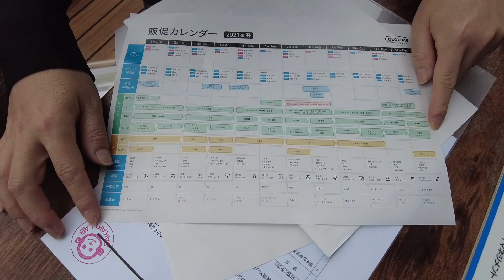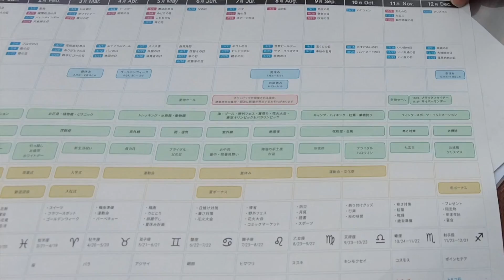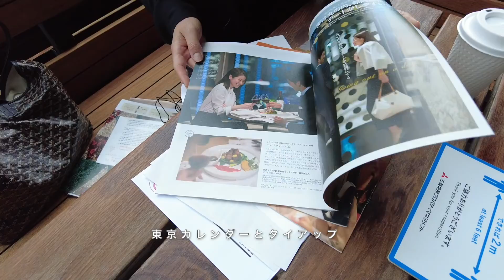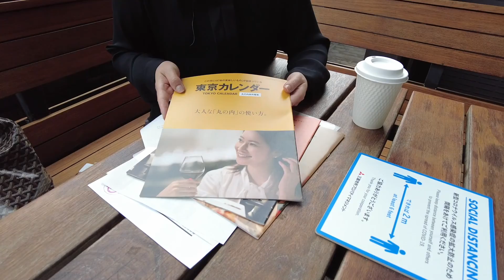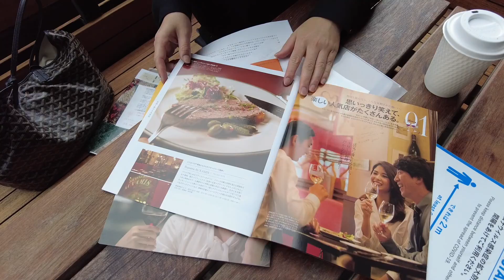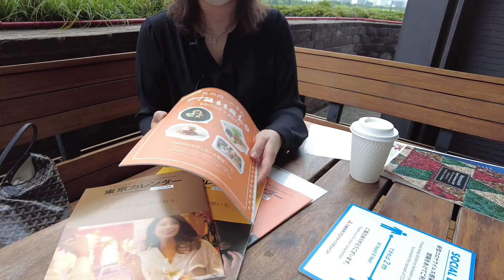街プランニング演習_05｜企画をたてる_丸の内編